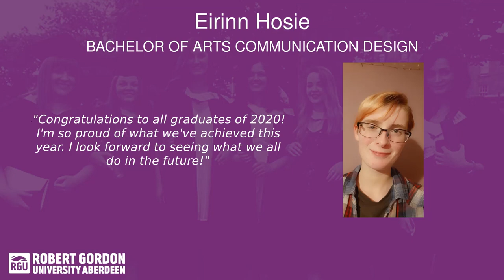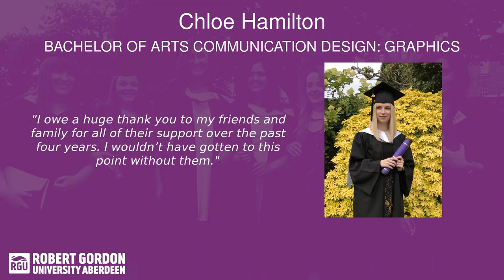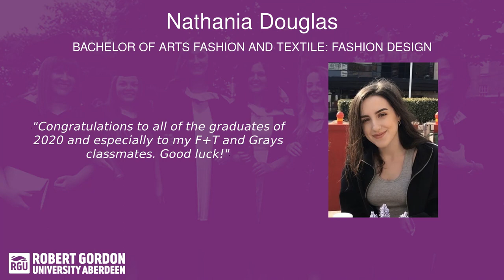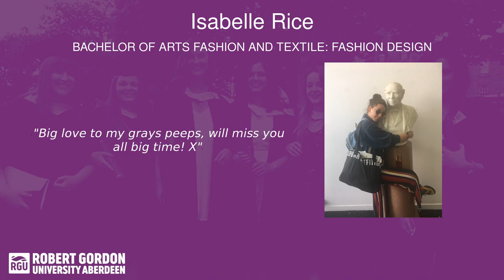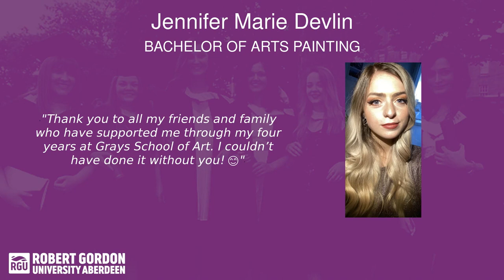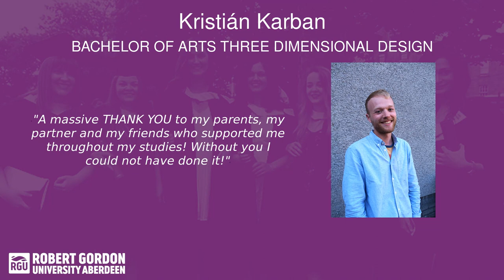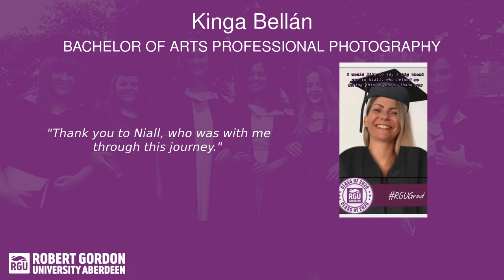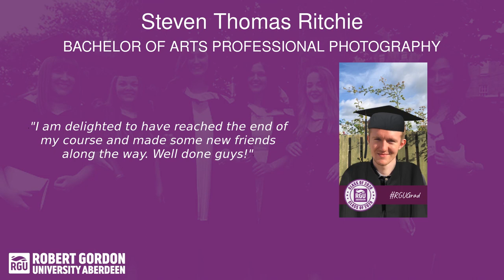RGU - Gray's School of Art